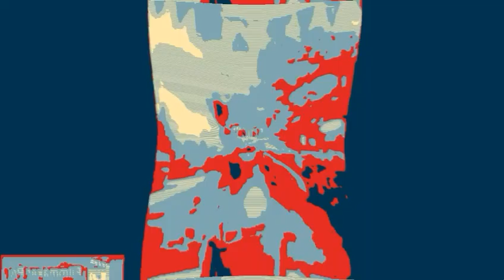Ginger Music Rap Effects 3 Improved